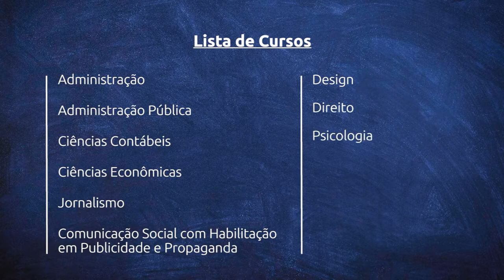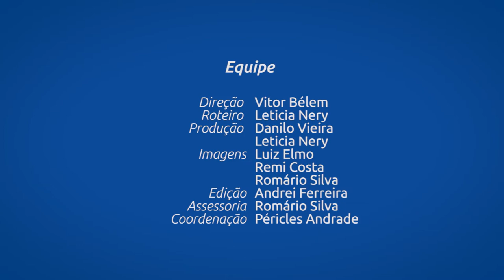Enade 2018 #01 | O Exame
Os cursos de Administração, Jornalismo, Publicidade e Propaganda, Secretariado Executivo e Turismo se uniram para divulgar uma série de vídeos sobre o Enade 2018 e você confere o primeiro deles aqui.

A produção é do Labtele/DCOS e a Realização da TV UFS.